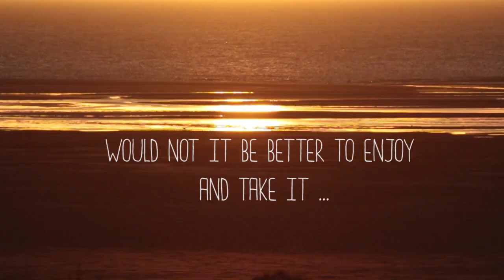A VANLIFE - KITEBOARDING STORY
english version:
Welcome to the full film "DEVIATION"
Alex and Cindy share with you one of their vanlife, in quest of perfect spots and freedom.
 From south  morocco to mauritania, take your time and enjoy :)

french version:
Bienvenue à bord du film complet "DEVIATION"
Alex et Cindy partagent avec vous une de leurs histoires à et leurs vies en van à la recherche de spots lointain et en quete de liberté.
Du grand sud marocain jusqu'en Mauritanie, prenez une place, et profitez :)